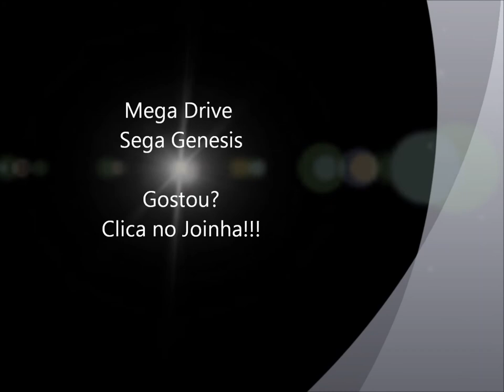Golden Axe 3 (Mega Drive) - Abertura [Full HD]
Abertura do jogo Golden Axe 3 para Mega Drive